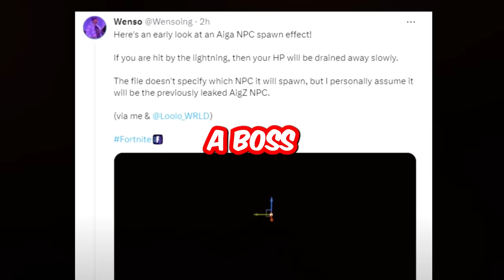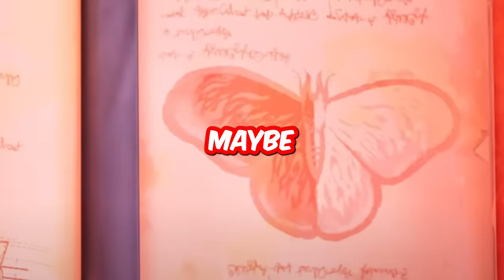Fortnite CHAPTER 5 SEASON 2 - Trailer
Today We are looking at Fortnite Chapter 5 Season 2 - Trailer